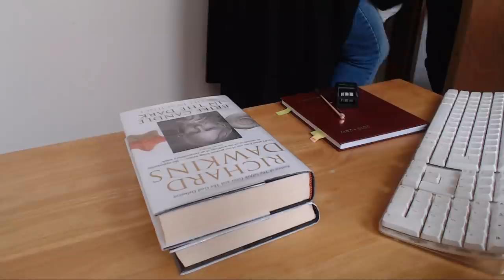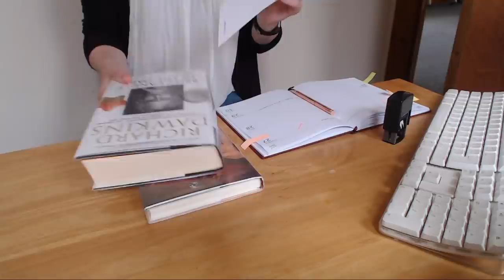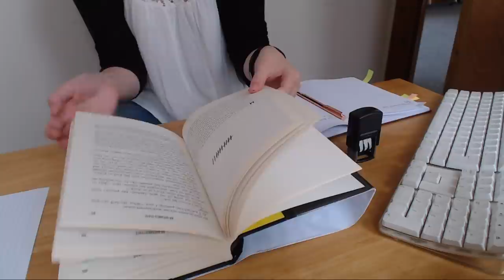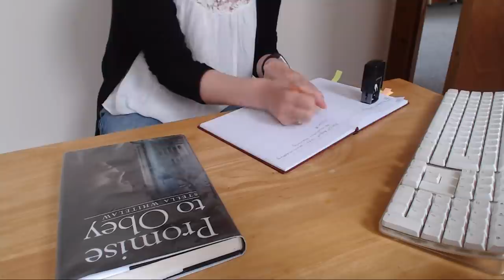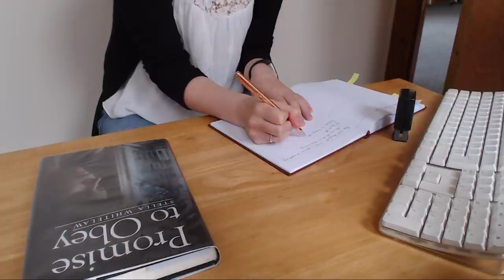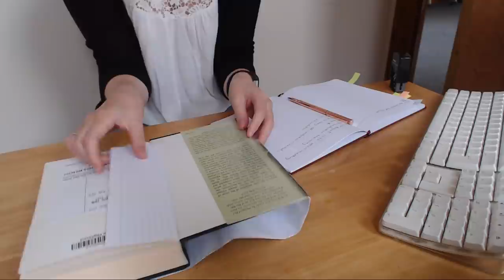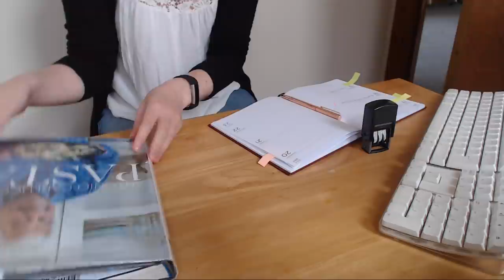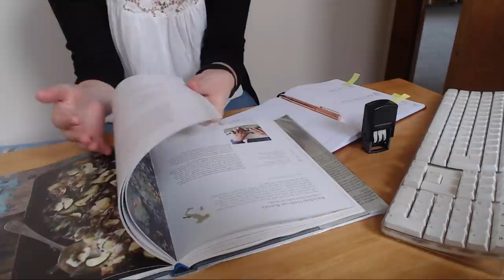ASMR Librarian Roleplay Dust Jackets Stamping Typing Intoxicating Sounds Sleep Help Relaxation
Hi guys :) I'm back in the library today. Join me for some typing, whispering, stamping, dust jacket crinkling and general library tasks!